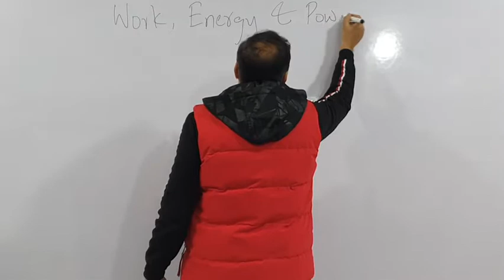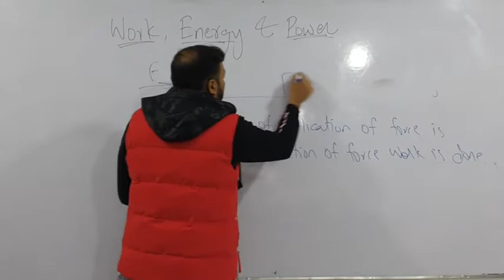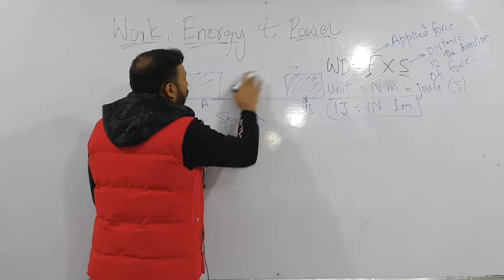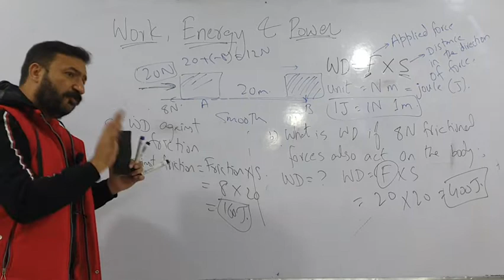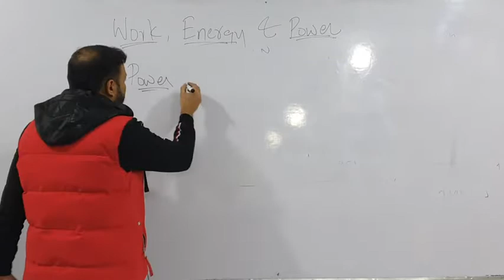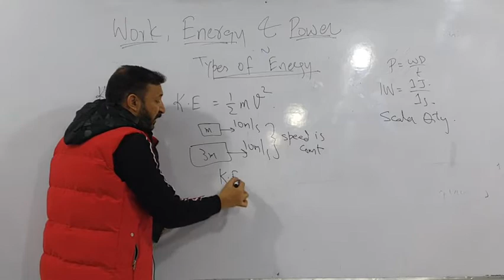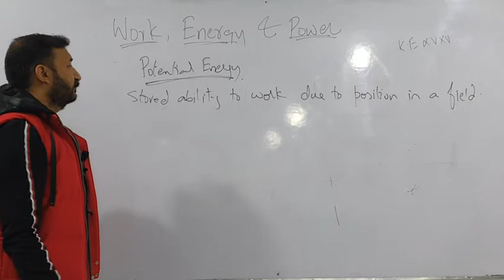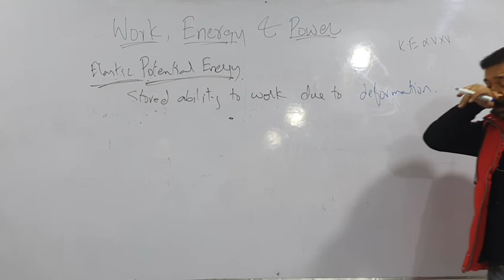Physics O Level / IGCSE: Work Energy & Power Lecture 1 by Sumair Sajjad